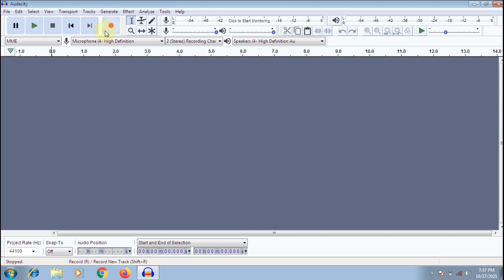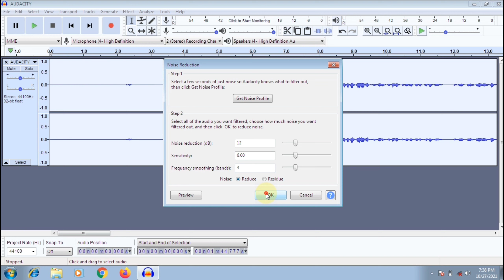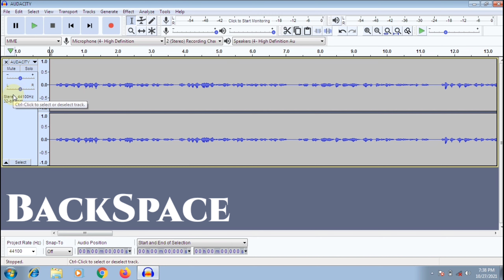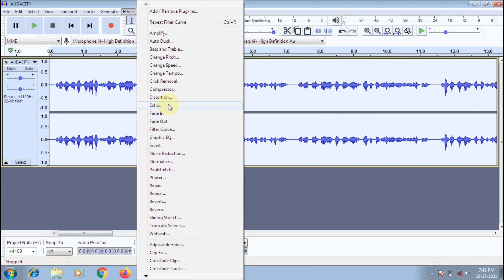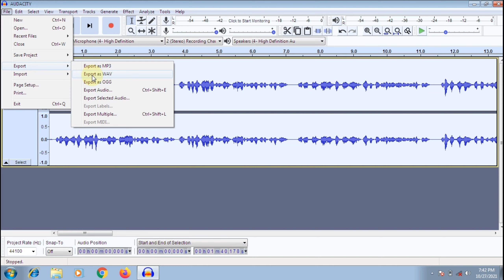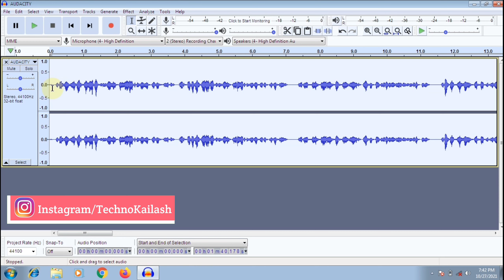How To Edit Audio For Youtube Videos. Professional Voice Editing Software For Pc. Audacity Tutorial.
Hi
i am Kailsh Kumar Raj . Dosto Aaj Ki Is Video Me Hum Aapko Batayenge Ki Kaise Aap Apne Mobile Se Hi Apne Youtube Channel Ke Liye Ek Professional Youtube Channel Banner Bana Sakte Hai Pixellab Ki Madat Se Wo Bhi Bilkul Free.

My Mic
My Mobile
My Tripod

Digitek Ringlight

Releted Searches
1. How to edit audio for YouTube video
2. Audio editing software
3. Audio editing kaise kare
4. Audio editing software for pc
6. Audio editing software for android
7. Audio editing in audacity
8. Audacity tutorial
9. How to edit audio in audacity like studio
10. How to remove background noise from video
11. Best effect in audacity
12. Professional voice editing software
13. How to edit audio in audacity
14. Professional voice editing audacity
15. How to edit audio
16. Review professional voice editing software
17. Honest opinion professional voice editing software
19. Best free audio editing software for windows 10
20. The best free audio editing software for mac (2020)
21. Best free music recording software for windows 10